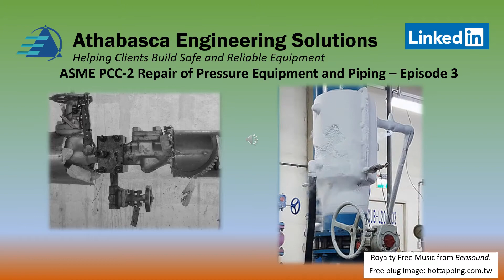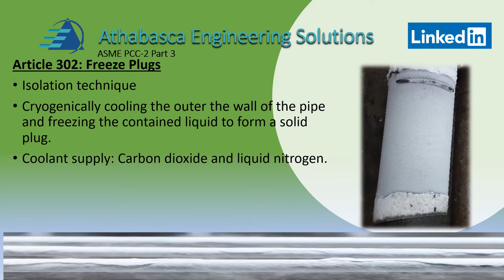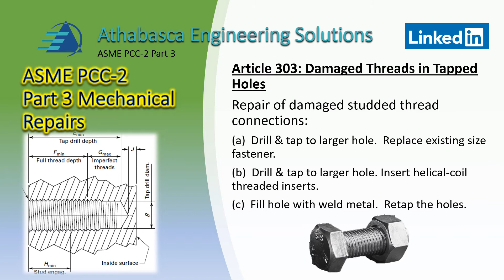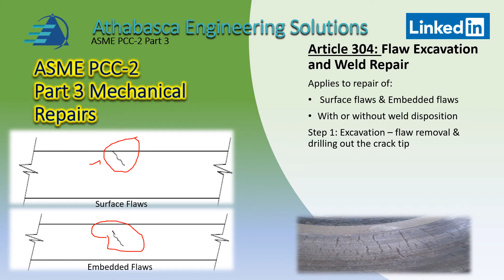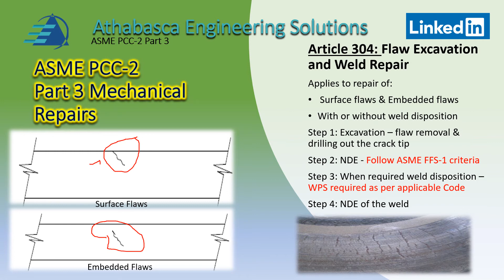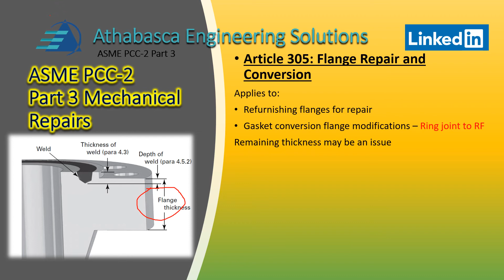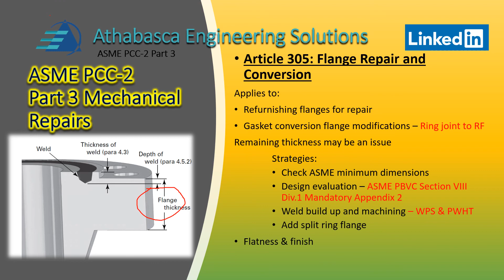ASME PCC-2 Mechanical Repairs - Overview - Episode 3 (Part 3: Mechanical Repairs)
This video is about PCC-2 Post Construction Specifications.  The contents of this video

Part 3: Mechanical Repairs
01:09 Article 301: Replacement of Pressure Components
01:50 Article 302: Freeze Plugs
03:17 Article 303: Damaged Threads in Tapped Holes
04:09 Article 304: Flaw Excavation and Weld Repair
06:24 Article 305: Flange Repair and Conversion